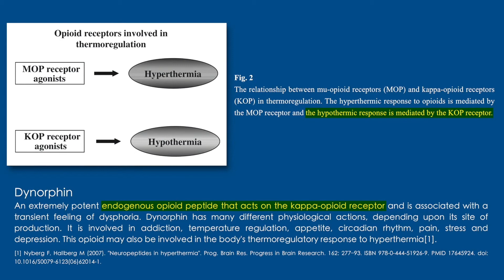Dysfunctional thermoregulation in depression and schizophrenia | Charles Raison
People experiencing depression or schizophrenia tend to have impaired thermoregulation, causing difficulties with sweating and cooling themselves off. Using heat exposure, investigators were able to sensitize pathways important to thermoregulatory cooling that also affect brain regions implicated in the regulation of mood. In this clip, Dr. Charles Raison explains the relationship between thermoregulatory dysfunction and how periodic exposure to high heat may aid with treating depression and schizophrenia.

Original episode published on Mar 19, 2018